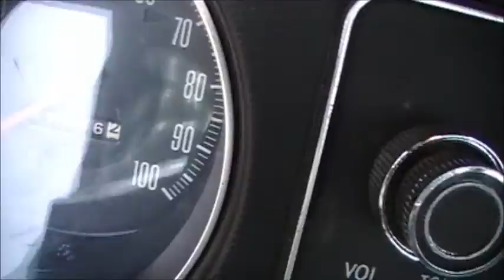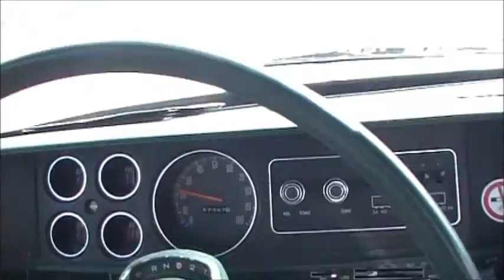1975 dodge d250 walk around and drive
1975 dodge 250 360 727